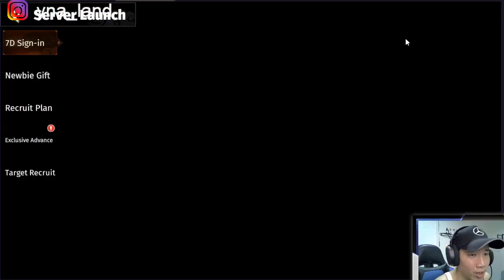ANDELIN BEAUTY BUAT FITUR SURVIVAL SATU INI!!! LEGEND OF KINGDOMS IDLE RPG INDONESIA!!!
Bantu Yuk! Supaya channel ini cepat berkembang:
1. SuperThanks Fitur Youtube

Song
Harvest Moon